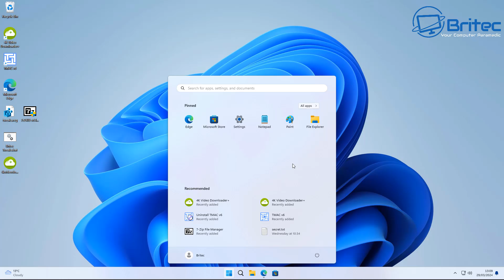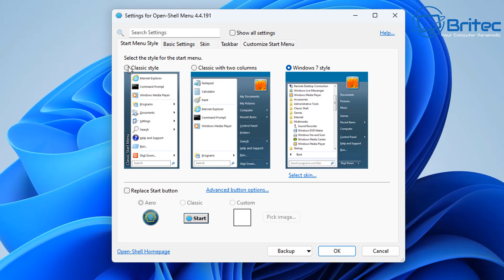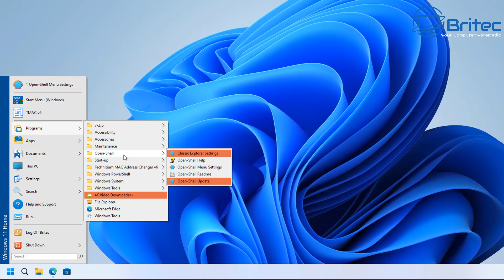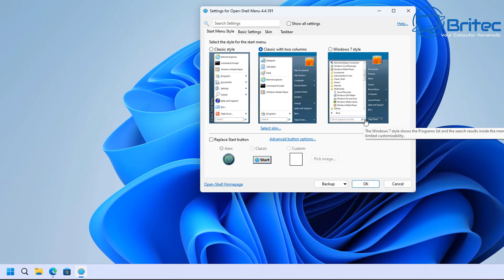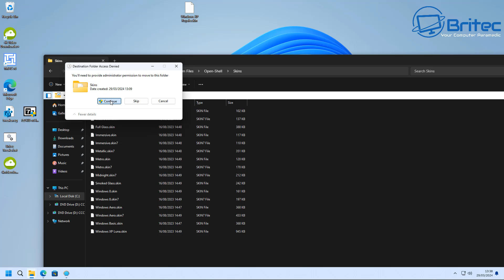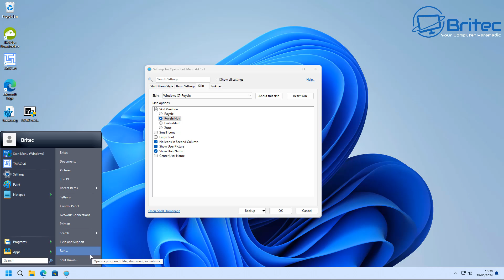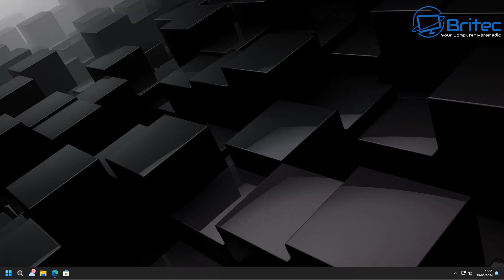Free Alternative To The Windows 11 Start Menu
When it comes to the windows 11 start menu, there is not much to like, so lets replace it for free with Open Shell.